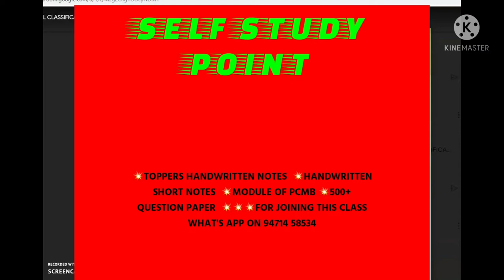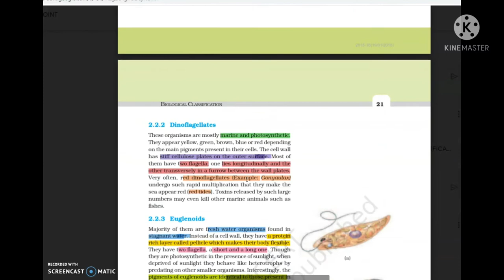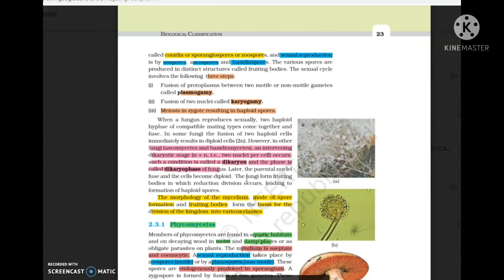HIGHLIGHTS BIOLOGICAL CLASSIFICATION